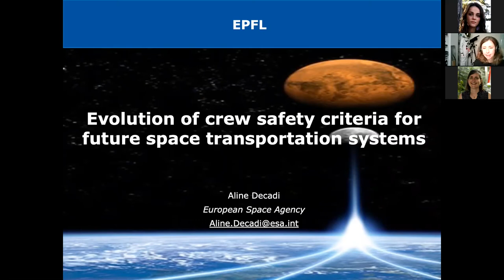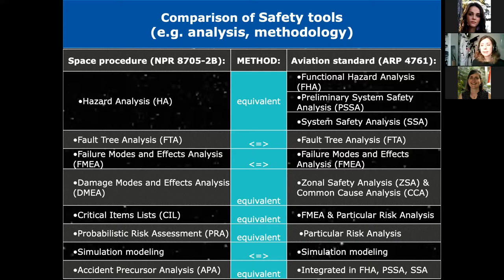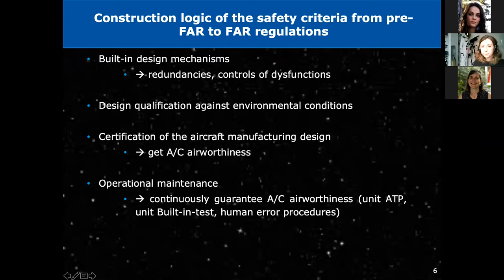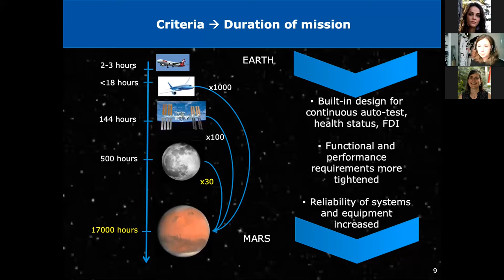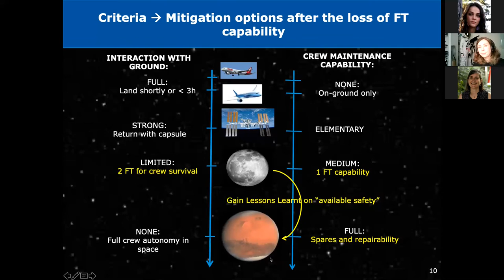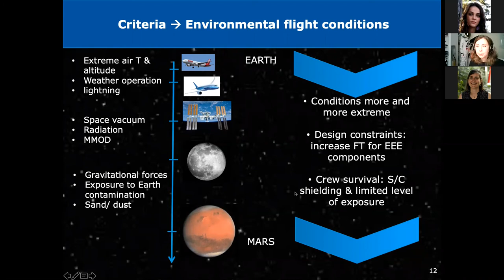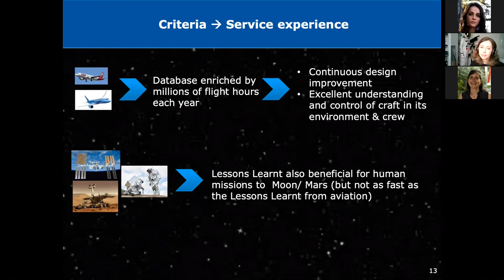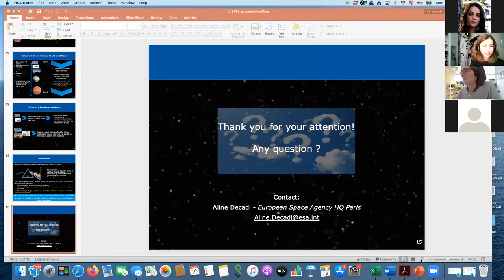eSpace Webinar – Evolution of crew safety criteria for future Space transportation systems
Presented by Aline Decadi

Crew safety is of paramount importance for future human exploratory spaceflight. In order to ensure optimum safety standards, the design criteria for this new generation of spacecraft must be matured, such as the level of crew safety required.
Through a hazard control process assessment, several risk mitigation strategies may be found suitable to achieve both an acceptable level of crew safety and mission success. Such an assessment thus requires both: elaboration of a regulated safety assessment process, that is shared and approved worldwide, and definition of safety criteria that are required to fulfil the mission objectives, and need to be approved by a Certification Authority.
The paper will evaluate existing standardized safety and regulatory processes that are in place for civil aviation, which are largely accepted as being a premier example of industry safety standards, and assess how it could be extrapolated and adapted to ensure similar safety standards in future human space exploration missions.
The civil aviation process presents commonalities in terms of methods for conducting a safety assessment, that are expandable to space exploration. This paper describes the related transfer function from civil aviation to space exploration (ISS, Moon and Mars) as a stepping stone to reach an international consensus to be targeted by the Space Agencies to ensure the crew a safe journey and return to Earth.

Aline Decadi is a Dependability and Safety engineer working on the development of the Launch System Ariane 6 at the European Space Agency. In addition, she is involved in ESA Moon/Mars workshops and she volunteer on Mars analogue missions for the Mars Society. She is passionate by the human space exploration, and works on the evolution of the crew safety criteria for future exploration missions.